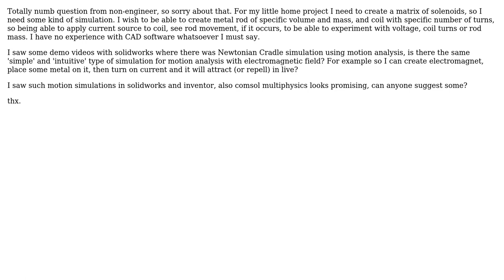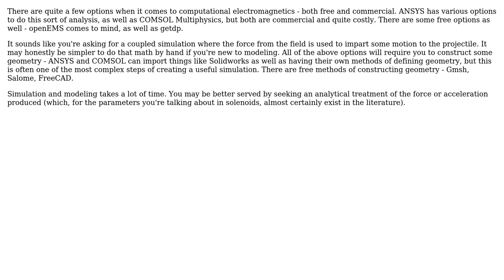Engineering: Live motion simulation with respect to electromagnetic field software (2 Solutions!!)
Engineering: Live motion simulation with respect to electromagnetic field software

With thanks & praise to God, and with thanks to the many people who have made this project possible! | Content (except music & images) licensed under CC BY-SA | Music | Images & others | With thanks to user sandric user phyllis diller user Cuong and the Stack Exchange Network Trademarks are property of their respective owners. You are responsible for your own actions.